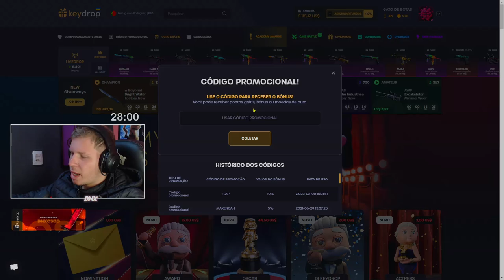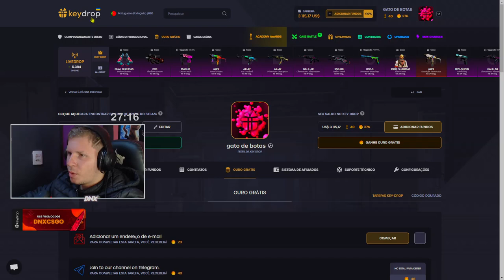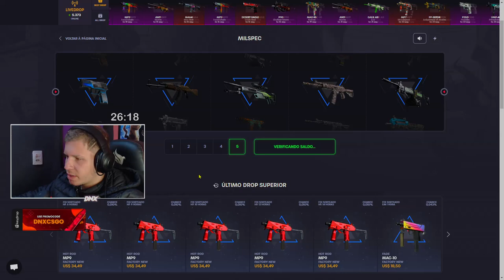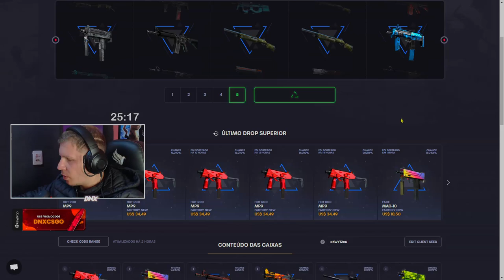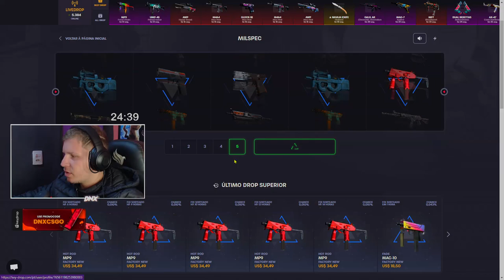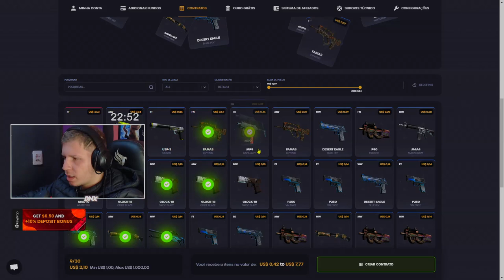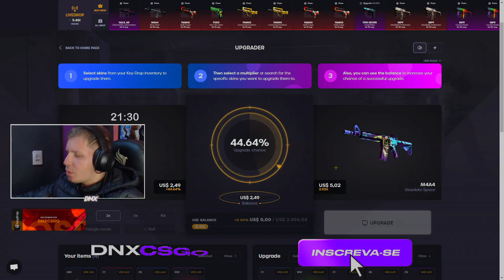COMO ABRI CAIXAS de GRAÇA NO KEYDROP + SKINS de GRAÇA 💸🤑